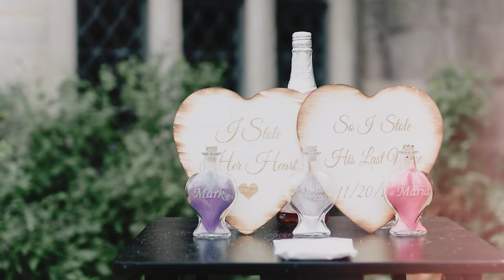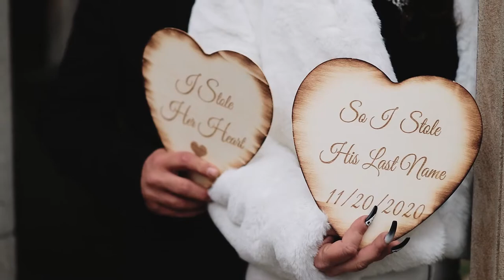Elopement at "The Mansion" in Butler PA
Don't let what you have to say go unheard.
Leave it to us to capture your message and amplify your words:
Hire us today for your high-quality Social Media Advertisement, Explainer, Keynote, and Documentaries and Weddings at:

Produced By: Erick LaGroux
FILMED & EDITED BY Ilmir Stefanides